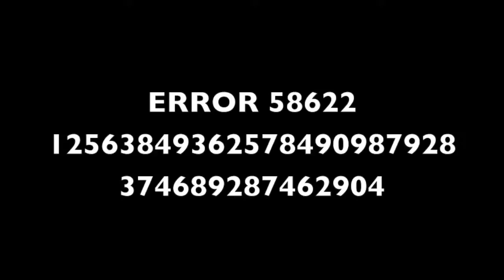The Crazy Dancing Beard Man!